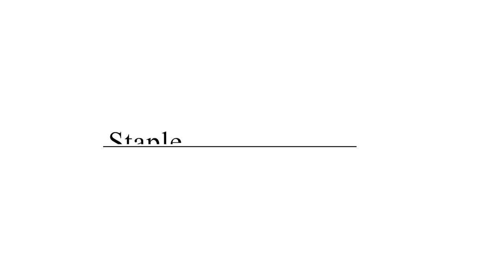Staple Making Machine And Packaging Machine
This is our staple pin making machine and staple packaging machine,which can be used to making different series staples.